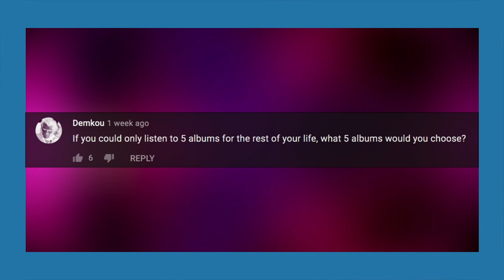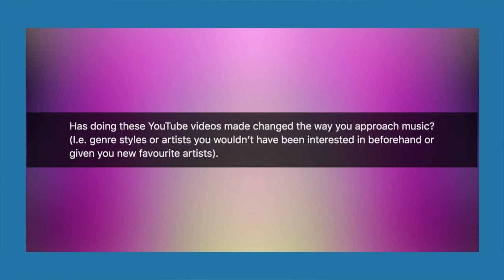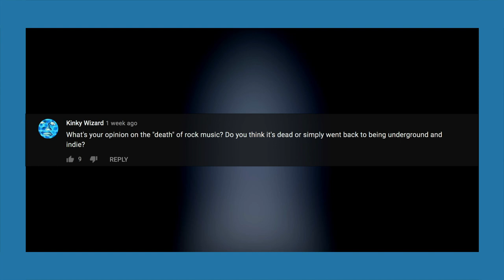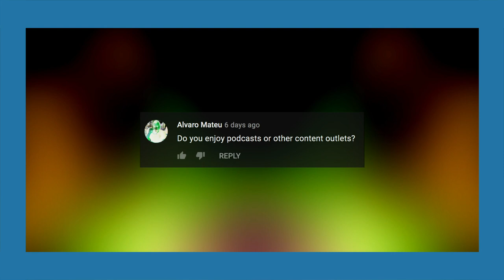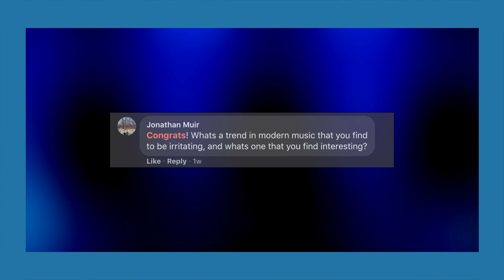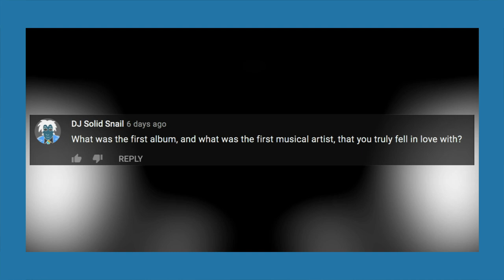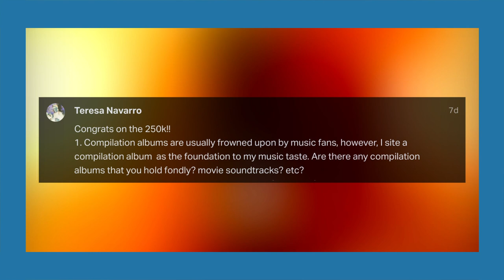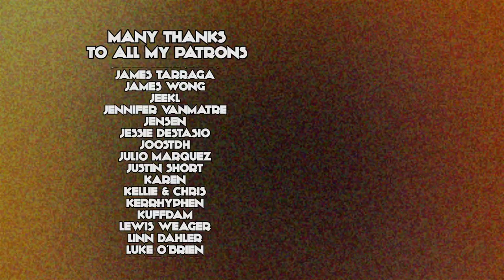Yet Again More Questions | Trash Theory 250K Q&A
I'm back for yet another round of Trash Theory-based questions and answers for celebrate 250K subscribers. All opinions in the video are mine and mine alone and most are used for comedic purposes. Don't take anything in this video too seriously.

Amazon Wishlist: